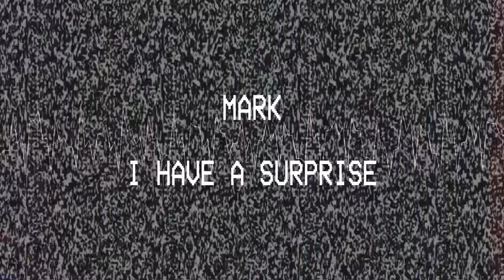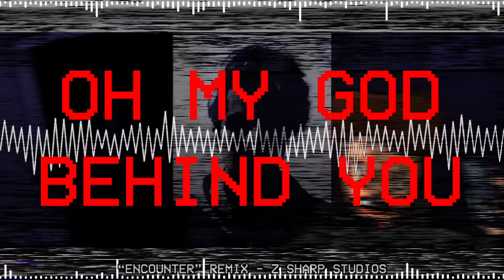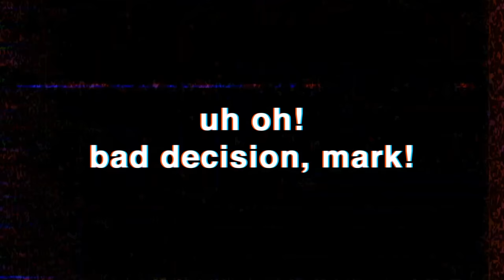ENCOUNTER - Friday Night Funkin': Mandela Madness REMIX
NOTHING IS WORTH THE RISK.

🛑⚠️ I am the creator of this song/remix. YOU MAY NOT REUPLOAD THIS TRACK ANYWHERE (without my permission)!! This includes extended, slowed, reverbed versions. HOWEVER, you may create remixes, covers, gameplay, etc... that uses/modifies this track, AS LONG AS CREDIT IS GIVEN PROPERLY. ⚠️🛑

█⫘⫘⫘⫘⫘⫘⫘⫘⫘⫘⫘⫘⫘⫘⫘⫘⫘⫘█ ALT. LINKS █⫘⫘⫘⫘⫘⫘⫘⫘⫘⫘⫘⫘⫘⫘⫘⫘⫘⫘█

█⫘⫘⫘⫘⫘⫘⫘⫘⫘⫘⫘⫘⫘⫘⫘⫘⫘⫘⫘█ CREDITS █⫘⫘⫘⫘⫘⫘⫘⫘⫘⫘⫘⫘⫘⫘⫘⫘⫘⫘⫘█

- Friday Night Funkin' Mod "VS Mandela Catalogue" created by Cattus, Iamsii, Goji Darko, and CullenDoesStuff.
- Original Song "Encounter" composed by Goji Darko.
- Friday Night Funkin' created by NinjaMuffin99, PhantomArcade3k, KawaiSprite, and evilsk8r.
- The Mandela Catalogue created by Alex Kister.
- All art you see in this video was made by me. (The only exception being images of Adam and Jonah, as they are pictures taken from "The Mandela Catalogue Vol. 2."
- Mark and Cesar designs were inspired by their appearances in "The Funkdela Catalogue."

█⫘⫘⫘⫘⫘⫘⫘⫘⫘⫘⫘⫘⫘⫘⫘⫘⫘⫘█ DESCRIPTION █⫘⫘⫘⫘⫘⫘⫘⫘⫘⫘⫘⫘⫘⫘⫘⫘⫘⫘█

I'm back! Decided to do another Friday Night Funkin' mod song remix, since I really enjoy making these. This song, "Encounter", is especially good to me and I messed around with it for a while. I ended up liking the finished product SO much, that I decided to make a full-blown video for it, with awesome art as well!
As always, I hope you enjoy this video, as it took a WHILE to make; but I suppose all good things take time, don't they?

█⫘⫘⫘⫘⫘⫘⫘⫘⫘⫘⫘⫘⫘⫘⫘⫘⫘█ ALGORITHM (ignore) █⫘⫘⫘⫘⫘⫘⫘⫘⫘⫘⫘⫘⫘⫘⫘⫘⫘█

(dont mind this, just trying to boost this in the algorithm)
The Mandela Catalogue is an Analog Horror Web Video series created by Alex Kister in 2021. The series takes place in an alternate Earth overrun by the Alternates, shapeshifting demons that kill and take on the form of humans.
Friday Night Funkin' is a rhythm game in which the player controls a character called Boyfriend, who must defeat a series of opponents in order to continue dating his significant other, Girlfriend. The player must pass multiple levels, referred to as "weeks", each containing three songs.